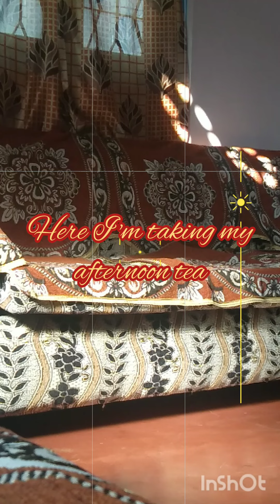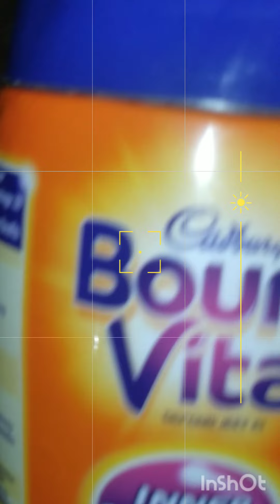my simple afternoon to evning routine.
simple afternoon to evening routine
Musician: ASHUTOSH